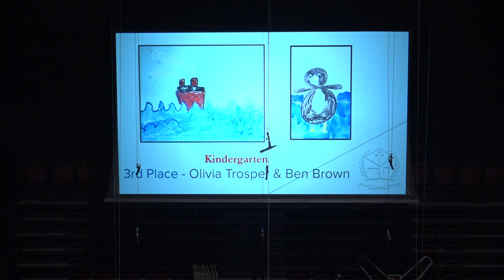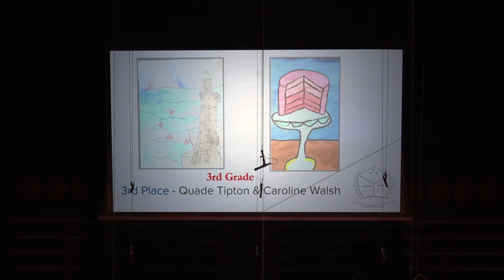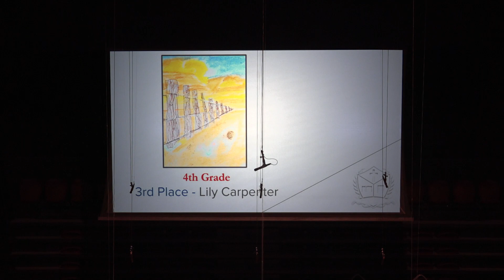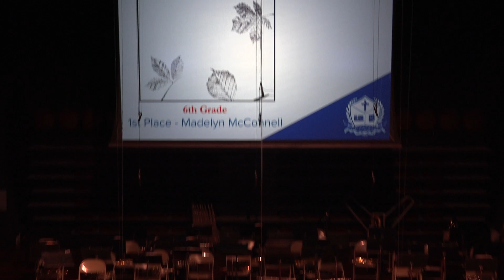2021–05–19—Elementary Fine Arts Awards Assembly